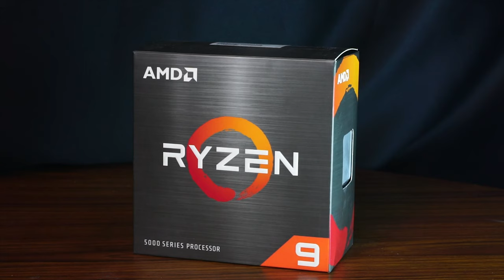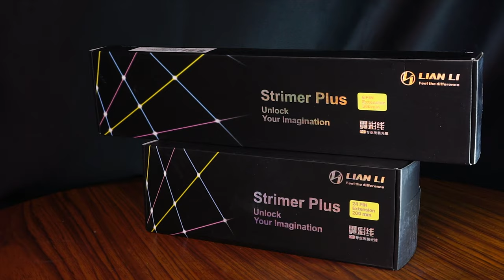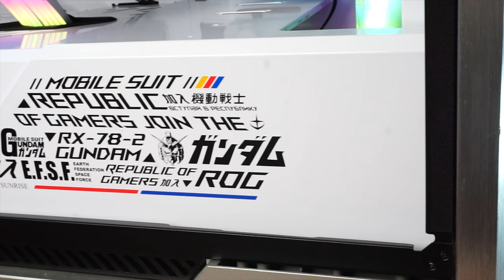Asus ROG X Gundam | Mobile Suit Themed Custom Water cooled PC - Time Lapse Build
"ROG X Gundam"
The build is not yet in the final phase as the client will be upgrading the Motherboard to a Gundam edition and the GPU to the 3080 Gundam edition, GPU block will be added too. The final build with full Gundam edition parts will be posted soon.
Quick Specification:
*ASUS ROG STRIX B550 GAMING F
*ASUS ROG Thor 1200W
*ASUS ROG Helios Case
*G.Skill Trident Z 4x8GB RAM 3600hz
*1TB HDD BARACUDA
*1TB HDD BARACUDA
*1TB SSD transcend
*512GB SSD transcend
*Bykski Watercooling Parts
*Lian-Li Strimer Plus 24 & 2x 6+2 PIN

*Tags*
Asus
ROG
Asus gundam
asus gundam pc
asus gundam pc build
asus gundam gaming pc
asus gundam gaming pc build
rog gundam pc
rog gundam pc build
rog gundam gaming pc
rog gundam gaming pc build
Gaming Setup
Personal Computer
Gaming Computer
Editing PC
RGB PC build
Workstation PC
Workstation PC Build
Streaming PC
Streaming PC Build
Rendering PC
Timelapse PC build
PC build
Gaming Setup
DIY PC build
PC DIY